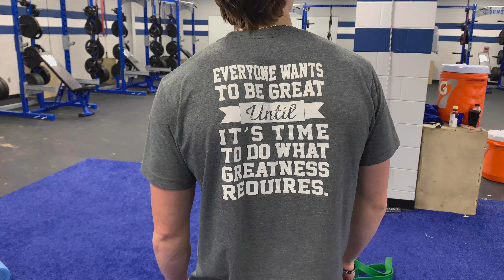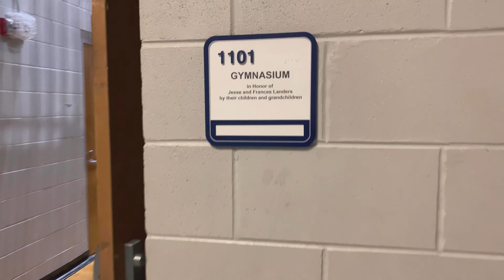DAY IN THE LIFE: High School Basketball Player!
My day in the life as a senior basketball player in high school. Hope you enjoyed!
"I can do all things through Christ who strengthens me." (Philippians 4:13)